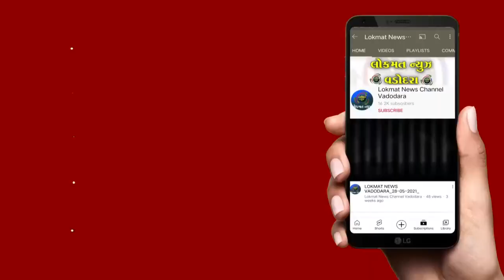બરોડા એગ્રી હોર્ટીકલ્ચરલ કમિટિ અને બાગાયત ખાતુ, ગુજરાત રાજ્ય દ્વારા ૫૧મું રાજ્ય કક્ષાનું ફળ ફૂલ, શાક